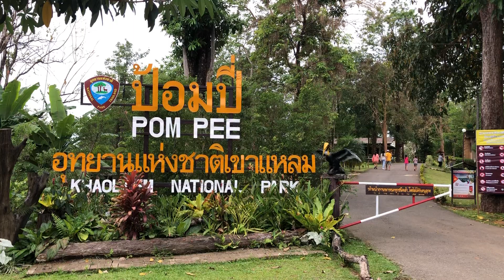ป้อมปี่ เขื่อนเขาแหลม สังขละบุรี@Thailand1999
เป็นสถานที่พักผ่อน เขื่อนเขาแหลม